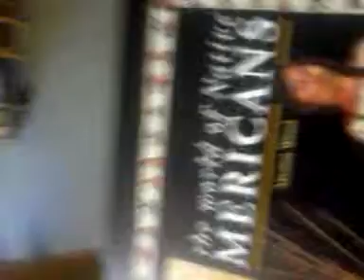More proof natives are israelite